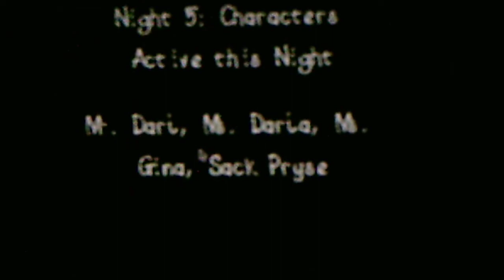Nightshift At Darl's 3 Night 5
After getting ambushed several times and getting killed 4 times I was able to beat it in one video which is a good thing because this night was really stressful